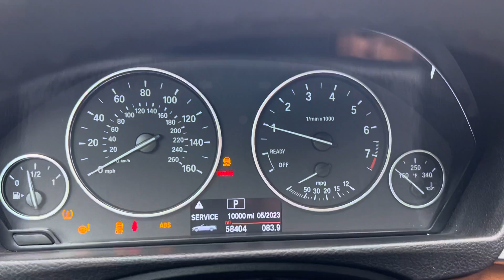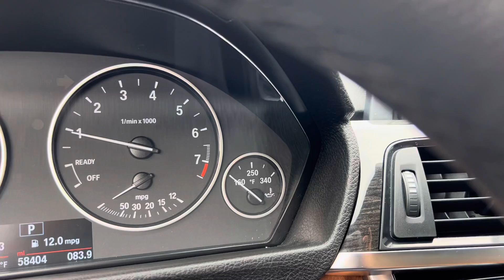2015 BMW 435i Convertible - 738099